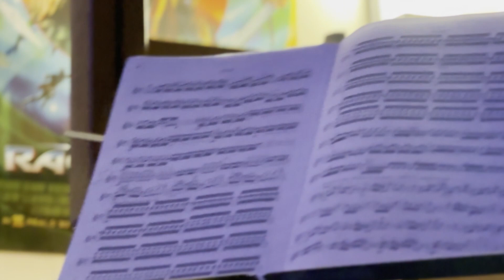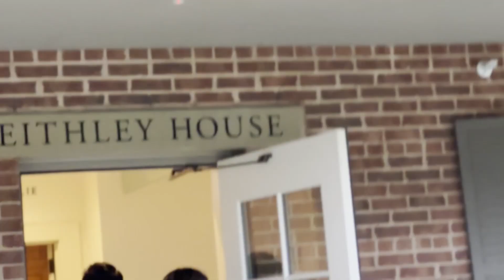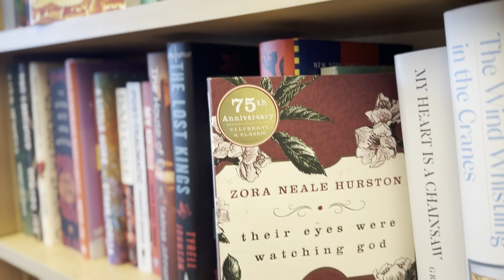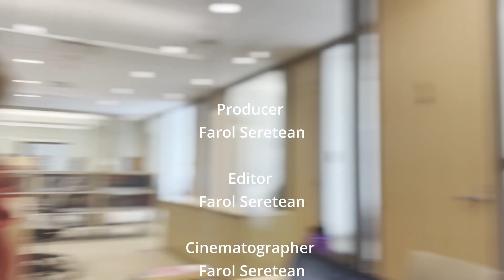What does cool mean to you?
A Kenyon Documentary by Farol Seretean